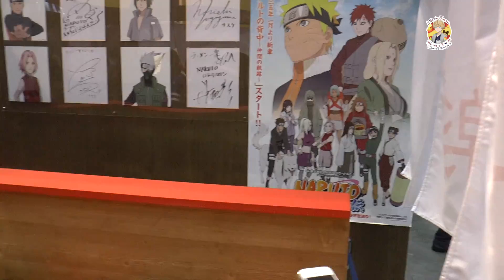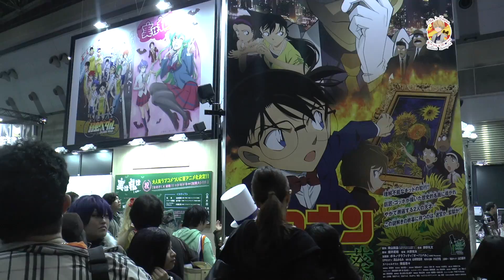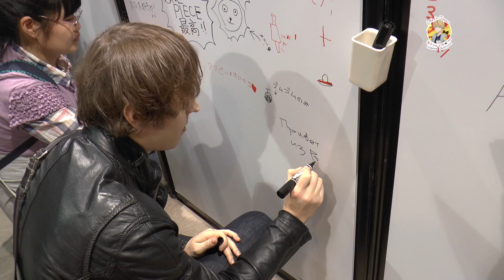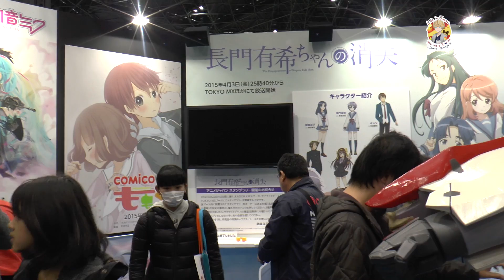Япония. Anime Japan 2015. Раменная Наруто и Привет из России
Помочь в развитии канала по желанию:
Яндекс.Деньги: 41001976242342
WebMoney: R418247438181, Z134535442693